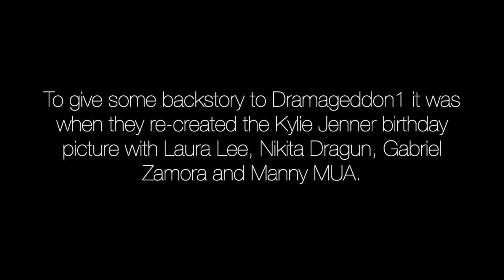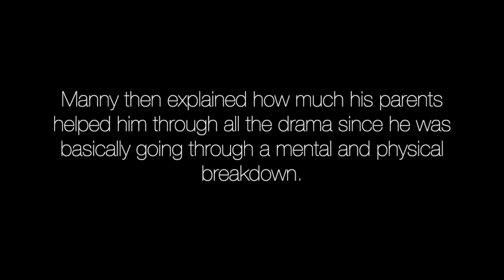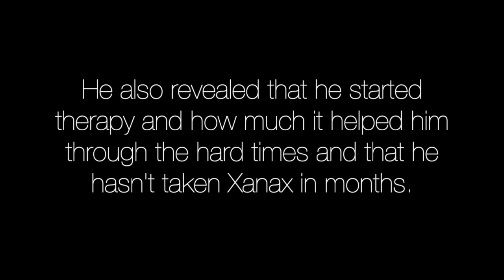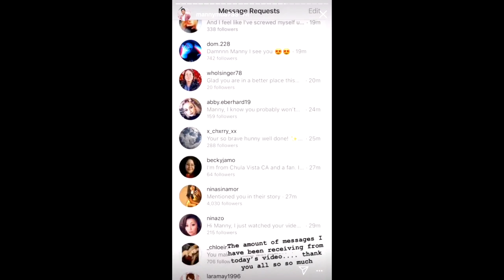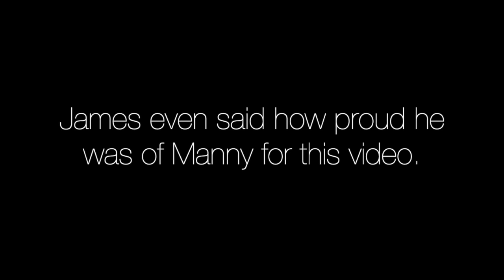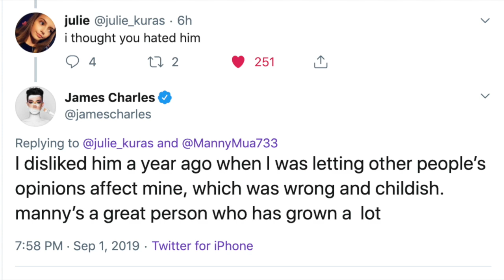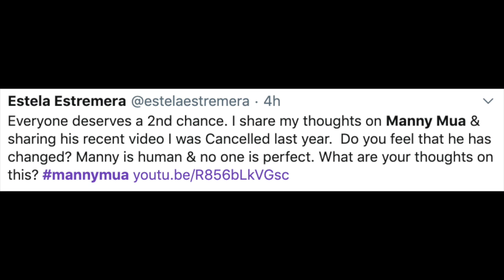Manny MUA Talks About Being Cancelled!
Thank you for stopping by :3